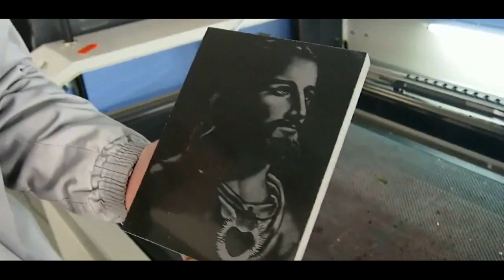cnc laser machine working on stone